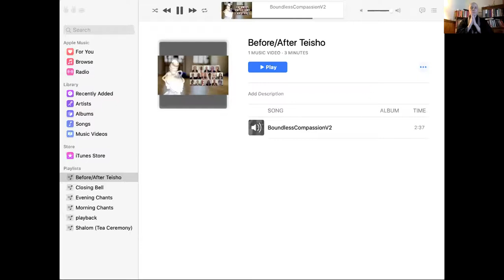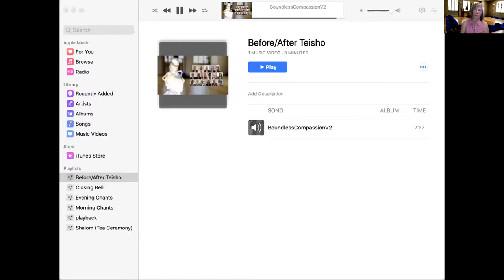Talk offered by guest teacher from Great Tree Zen Temple, Teijo Munnich on August 15, 2020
Disciple and Dharma heir of Dainin Katagiri Roshi, Rev. Teijo Munnich studied with him from 1975 until his death in 1990.
She received formal training at Hokyoji (Catching the Moon Zen Mountain Center) in Minnesota, Tassajara Zen Mountain Center in California and Hosshinji in Obama, Japan.
In addition to her work in developing Great Tree, Rev. Munnich is Dharma teacher for the Zen Center of Asheville along with Charlotte Zen Meditation Society in Charlotte, North Carolina.
Rev. Munnich was ordained as a Zen priest in 1981.  About 1983, she began to envision a residential practice center and community and at its heart, a zen residential practice for women. This came to be Great Tree Zen Women’s Temple,  incorporated in 2004. After an exacting search, a location was found with suitable space, and Great Tree opened her doors in 2005 in Alexander, NC.